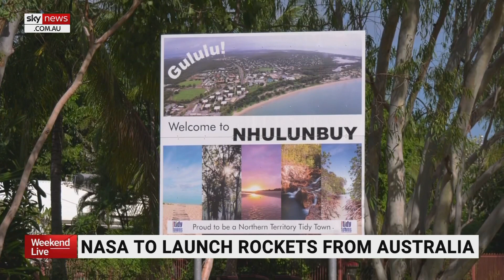NASA to launch first rocket from Northern Territory on Sunday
NASA will launch rockets from a space base in a remote part of the Northern Territory tomorrow night.

The launch from the Arnhem Space Centre will be the first for NASA from a commercial port outside the United States.